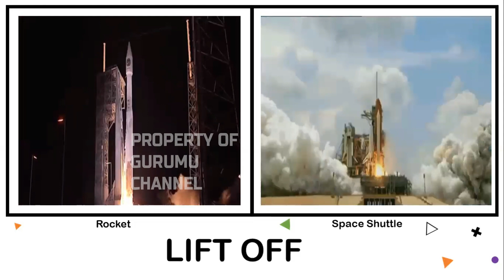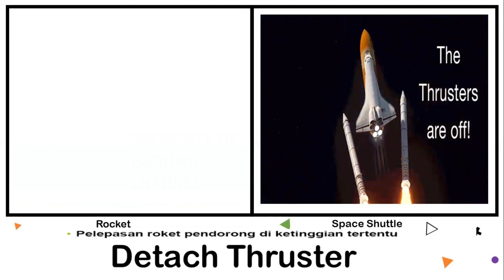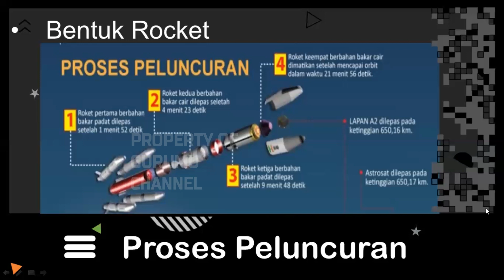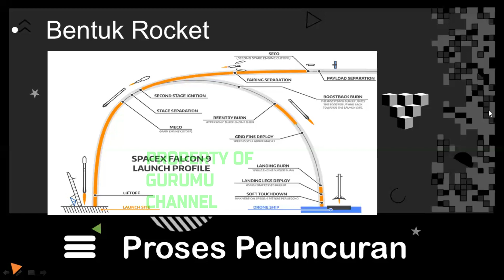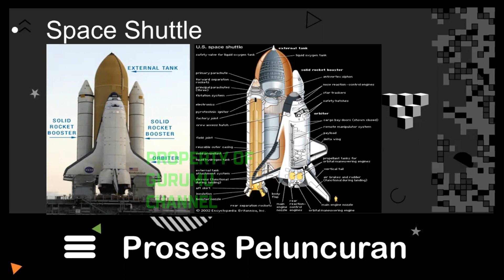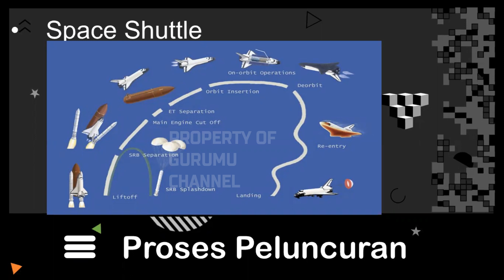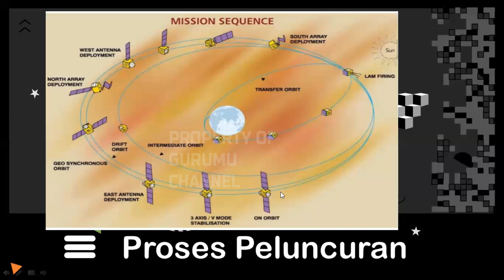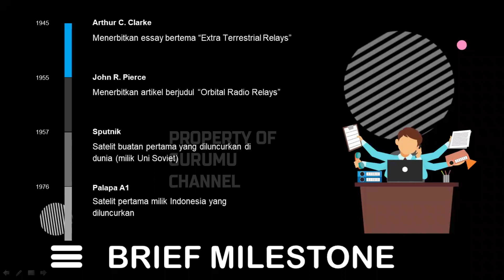Peluncuran Satelit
Pada Video kali ini kita akan membahas tentang proses peluncuran satelit dari awal hingga akhir
ada beberapa tahapan yang dilalui sampai satelit tersebut dapat beroperasi dengan baik,
kuy kita simak videonya kali ini.